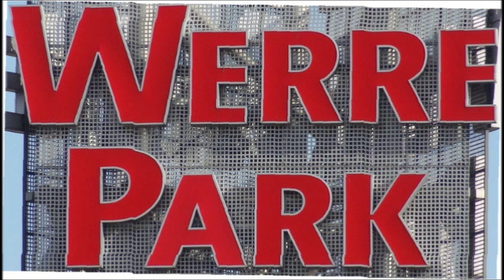12. Int. Stabhochsprung-Meeting 9. März 2013 im Werre-Park Bad Oeynhausen -- 1/2 -(c) S. Bischoff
Nachtspringen der Herren -- Anastasios Meliopoulos (Manager Center-Park) -- Klaus Mueller-Zahlmann (Bürgermeister) -- Rosalie Corazza (Assistant Center Management) - Impressionen